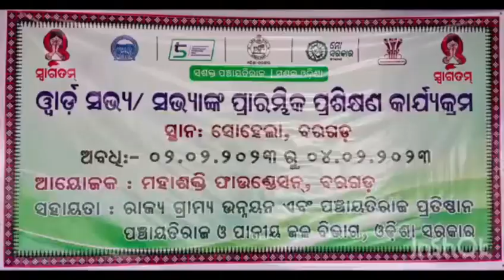Capacity Building Activities